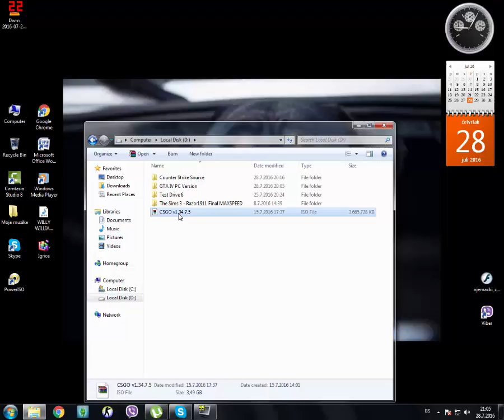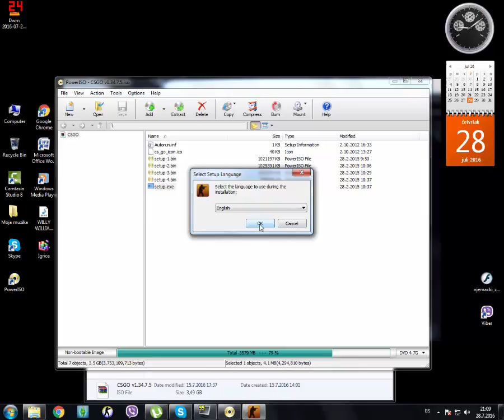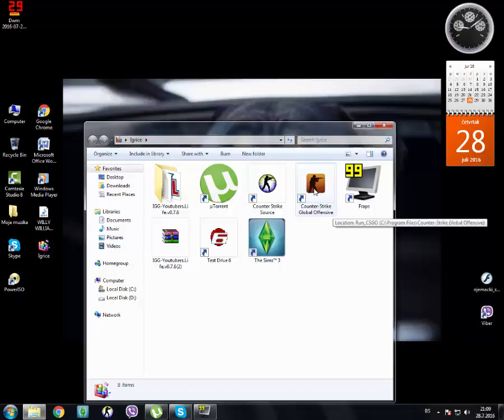Tutorijal:Kako Skinuti I Instalirati CS-GO (no steam)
Caoo!! U današnjem tuturijalu ću vam pokazati kako skinuti i instalirati CS-Go bez torenta i stima

Za biTorrent idite donwload now bitrrent neka verzija

Nemoj te skidati Obadva torrenta skinite jedan od ova 2